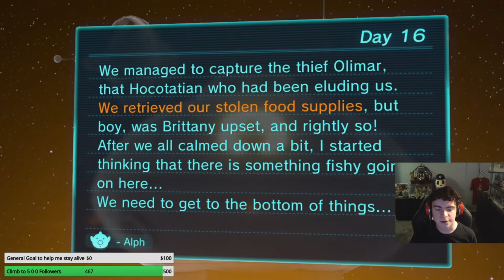| Pikmin 3 Day 16 | - No Hostages Left Behind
Heya, this is Pokéball35! Welcome to Pikmin 3! Pikmin 3 is an amazing game, yet i've only ever played it all the way through a handful of times, with this being my 4th play through. Also, as of July 2020, it's the only main series Pikmin game (besides Vanilla Pikmin 2) that I haven't done a full Let's Play of for the channel. I hope you enjoy the series!

I streamed the entirety of this game, so if you want to keep up to date with all of my streaming, I stream almost every single day on Twitch. You can find a link to my Twitch channel at the bottom of the description.